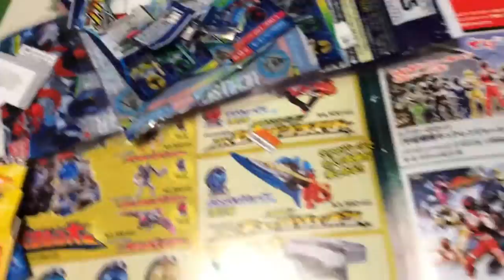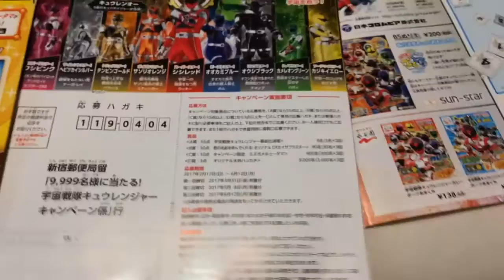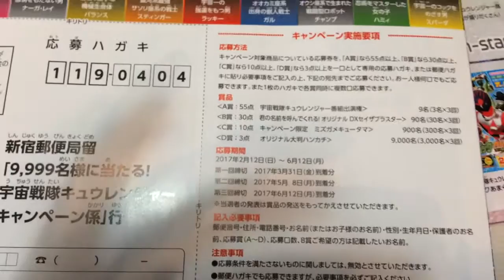キュウレンジャーキャンペーン！１回目締め切り間近！ 前田動画65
宇宙戦隊キュウレンジャーキャンペーンに応募します🎵
これまでにキュウレンジャーアイテムを買って、貯めてきたポイントを一気に応募だ！
狙うはB賞「君の名前を呼んでくれる！オリジナルDXセイザブラスター」です。
初回は倍率低めなのでは？と勝手な予想（笑）